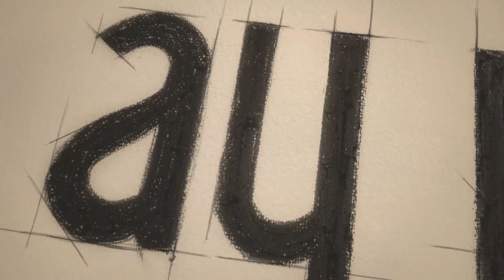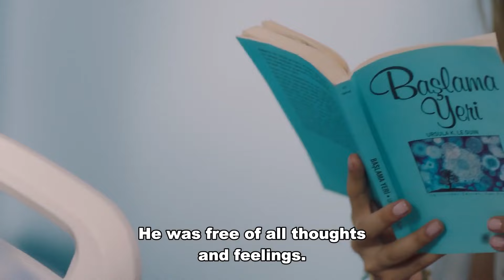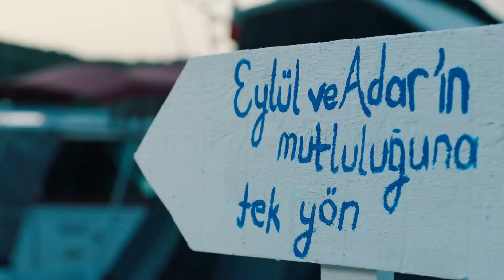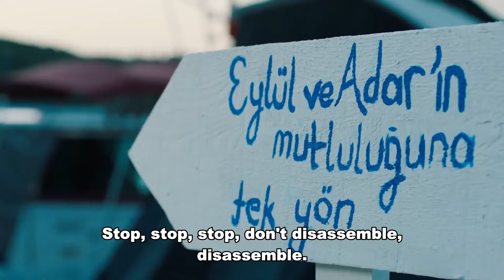Be My Sunshine - Episode 9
(English Subtitled)

CAST

Haziran: Ayça Ayşin Turan
Poyraz: Alp Navruz
Biricik: Özge Demirtel
Alper: Rami Narin
Görkem: Bülent Çolak
Selma: Nihan Büyükağaç
Nehir: Eylül Ersöz
Hakan: Anıl Cem Kenar
İdil: Beril Pozam
Aliye: Bedia Ener
Zeynep: İpek Tenolcay
Doygun: Mesut Özkeçeci
Melisa: Merve Nur Bengi
Sadık: Fatih Yücebağ
Duygu: Bensu Begoviç
Mert: Eren Devrim
Burak: Mustafa Aran